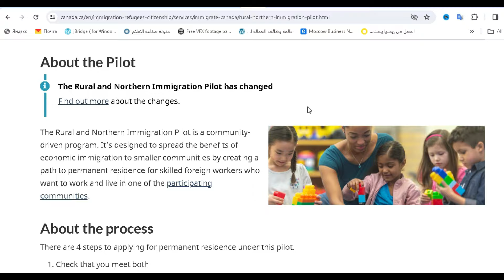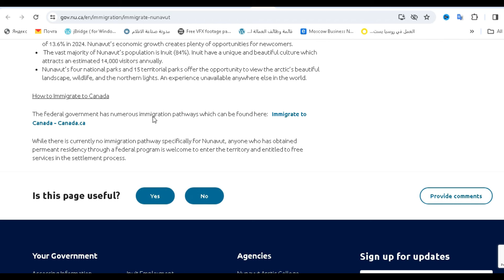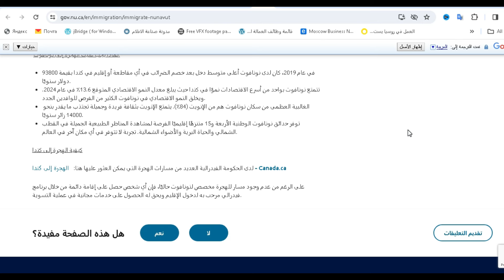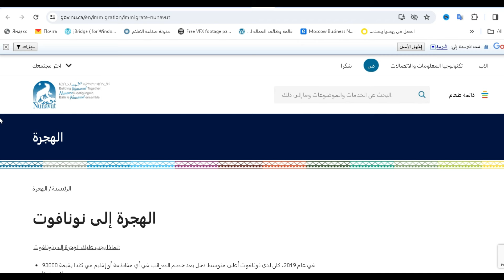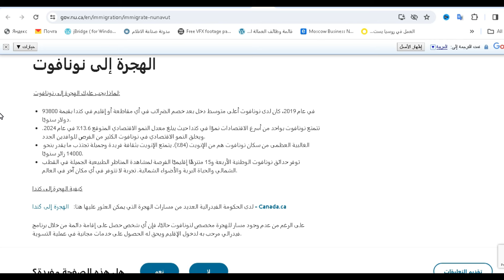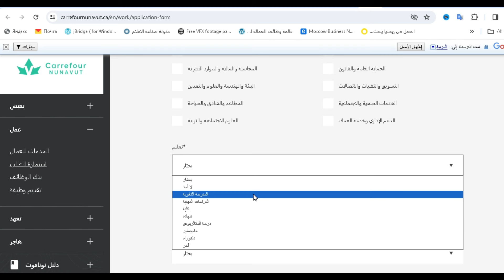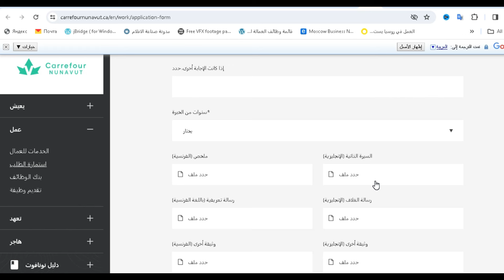بدون شروط اللغة والحساب البنكي وعقد العمل نونافوت فتحت الهجرة المجانية للجميع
الهجرة الي كندا عن طريق اقليم نونافوت
الطريق الصحيح للهجرة بدون نصب
لا تدفع اموال لاحد